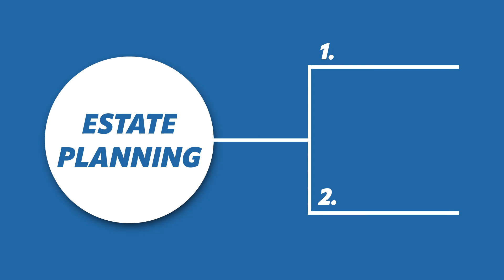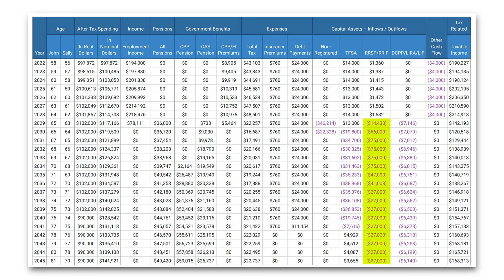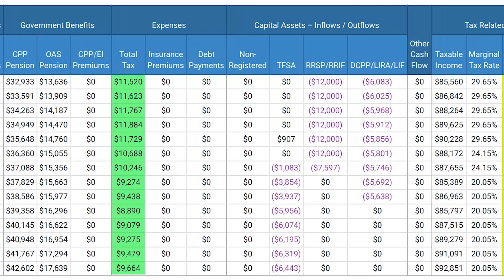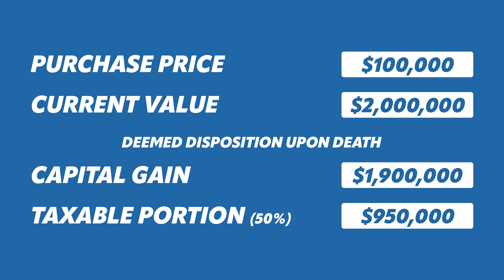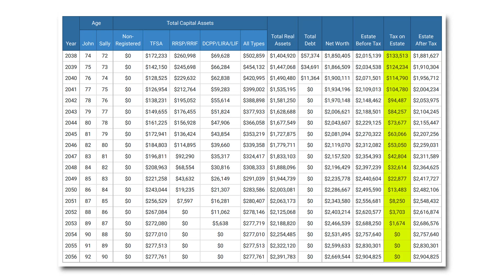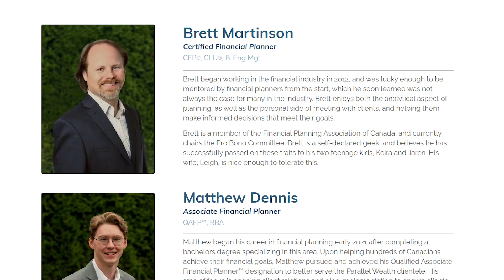MAXIMIZE Your Estate Plan With Proper Tax Planning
I think a lot of people think that Estate Planning is all about your will. Having an updated will when you pass way is extremely important, but without integrating tax planning into your estate plan, then the government will be the first in line for your estate in the form of taxes. In order to pay the least amount of tax on your estate when you die, your estate plan needs to be incorporated into your retirement and tax plan while you are alive.

Financial Resources I personally recommend:
Retirement Income for Life: Getting More without Saving More (Second Edition)

OUTLINE
0:00 - 2 Parts of Estate Plan
0:20 - Part 1: Will
0:58 - Part 2: Maximization
1:35 - Who Gets Your Assets?
2:23 - Tax Planning
3:33 - Rental/Vacation Properties
5:12 - Tax Is Inevitable
5:52 - Life Insurance
7:20 - Have A Plan